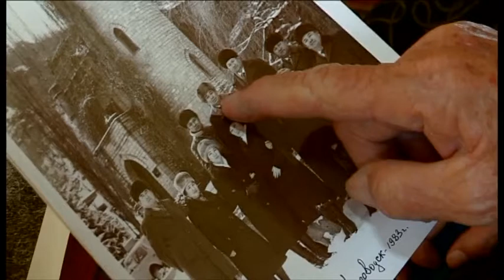Ардагерлер (Эфир 29.04.2017)